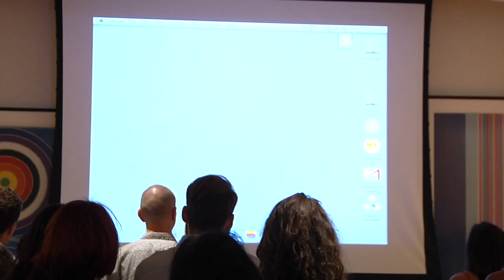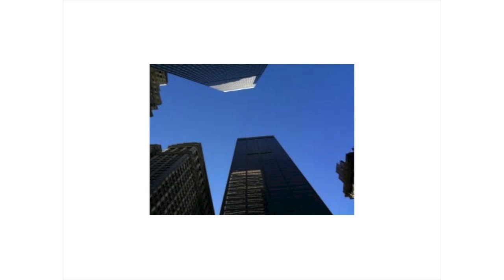Art Work: An Evening with Jonah Bokaer | Eugene Lang College The New School for Liberal Arts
Art Work is ongoing series that hosts innovative artists who speak about the artistic process on special evenings at Eugene Lang College Jonah Bokaer is the author of 32 choreographies, designed for stage, gallery, museum, and screen. His work has been produced internationally throughout theaters in the Americas, Europe, and Asia since 2002, and is often the result of collaborations with artists and architects. Recent collaborators include Daniel Arsham, Anne Carson, Merce Cunningham, Robert Gober, Tino Sehgal, and Robert Wilson.

The Arts at Eugene Lang College is an innovative major comprised of five integrated programs: Dance, Music, Theater, Visual Arts, and Arts in Context. Students explore their intellectual interests and creative abilities within their chosen field of study through individual as well as collaborative work.

Students gain access to the intimate workings of some of the most influential artists practicing in the city today. In an intimate setting, the artists detail their creative process, speak about new productions, and examine their most famous works. The series curated by Bonnie Marranca, professor of Theatre at Eugene Lang College.

Location: Wollman Hall, Eugene Lang College
Tuesday, October 1, 2013 at 6:00 pm